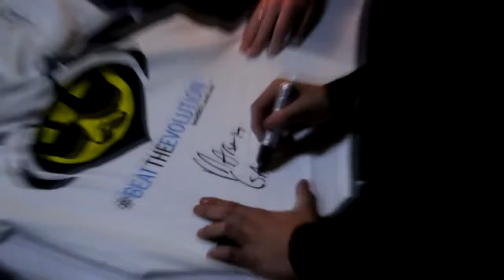Martín Garrix en Monterrey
Entrevista a Martín Garrix